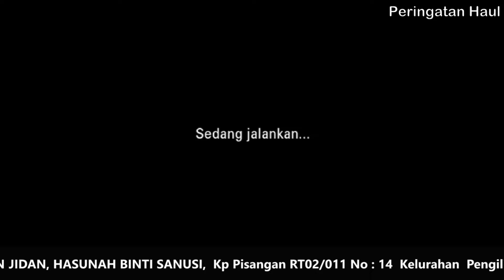Tausiyah Haul Terbaru Bersama Ustadzah Shofwatunnida Shathiry,M.Ag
Tausiyah Peringatan Haul Orangtua Kami Tercinta H.Dogol Bin H.Alif ,Hj.Yonah Binti Sutin,Matusin Bin Jidan,Hasunah Binti Sanusi (Kp Pisangan RT02/011 No : 14  Kelurahan Penggilingan Kecamatan Cakung Jakarta Timur ) Kediaman Ustadz Zainudin